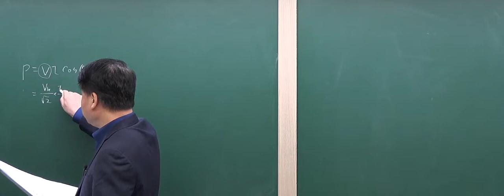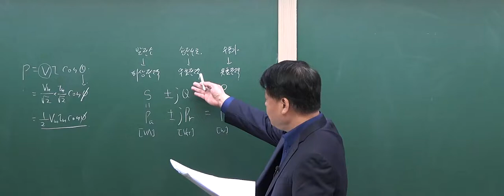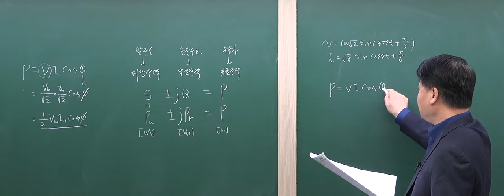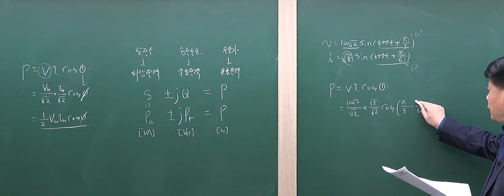[방송기술직, 공기업] 영역별 기출문제해설 - 교류전력(1번~3번)